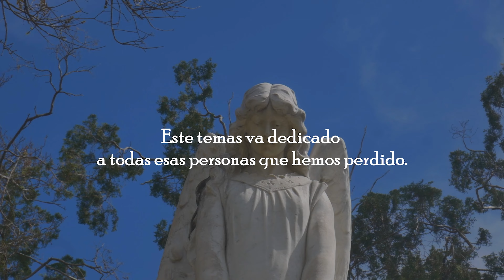Siggno - Porque Dios Mío? (Video Oficial)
🔥Video oficial "Porque Dios Mío?", nuevo sencillo de SIGGNO🔥
Agradecemos a todo nuestro staff, y a Roel Nava de Interline Films por todo su apoyo en este video. ¡Esperamos les guste!

Producer: Jesse Turner
J-Turn Records / JTEntertainment / Interline Films